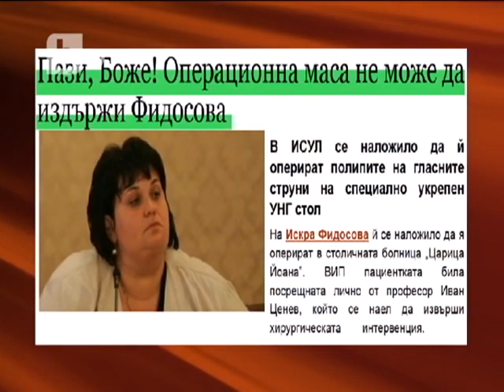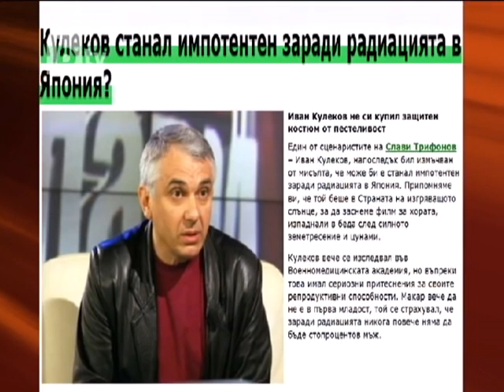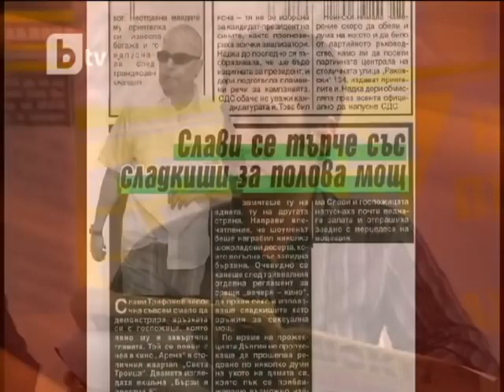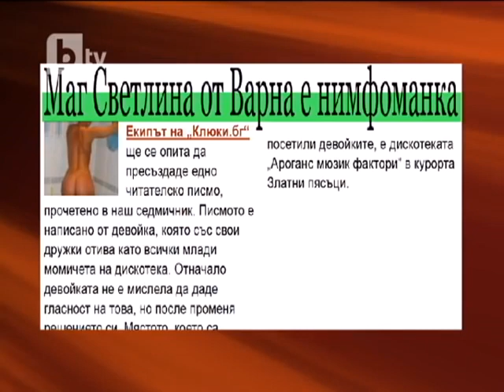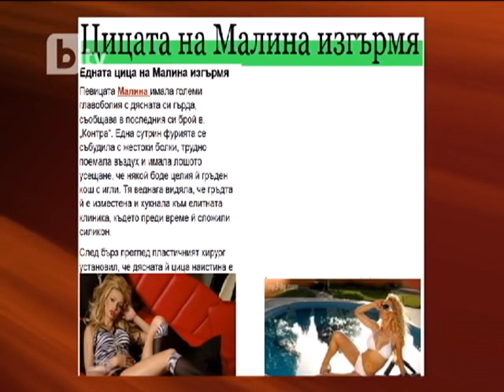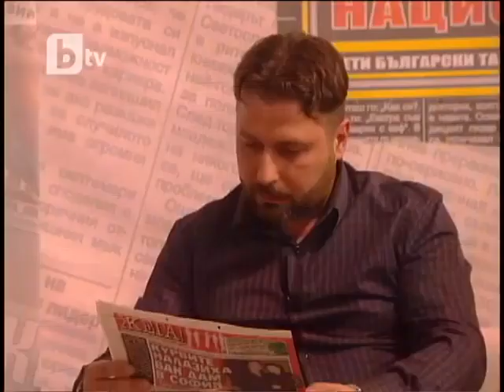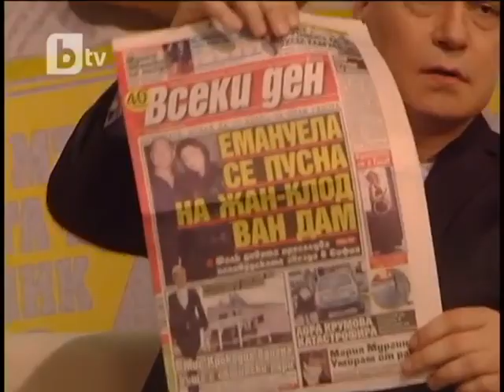Шоуто на Слави: "Жълтата гостенка" гостува Емануела